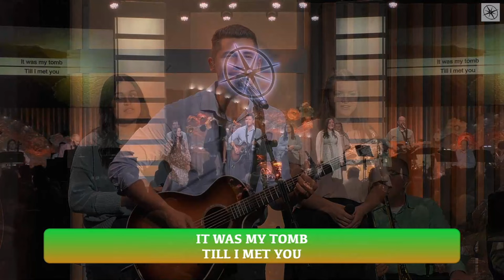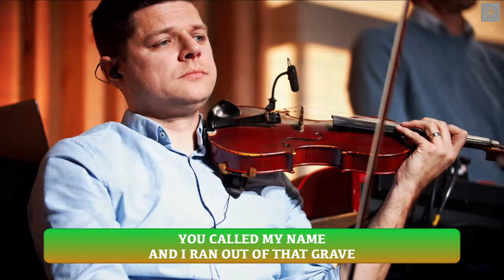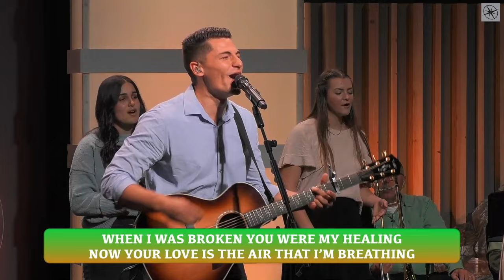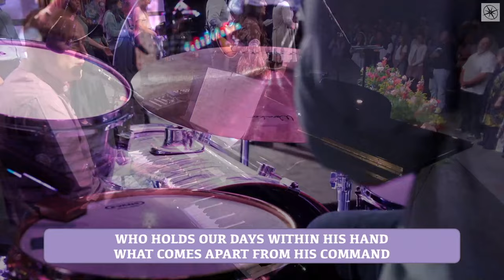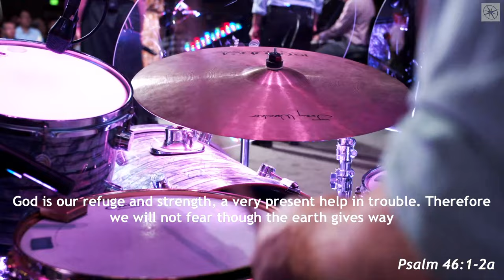Easter Worship 2024 | Compass Bible Church